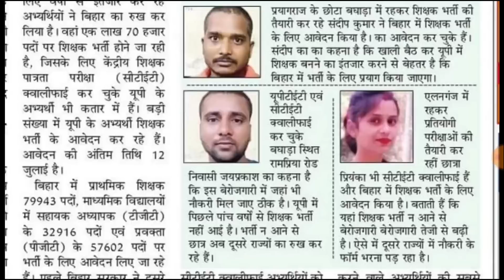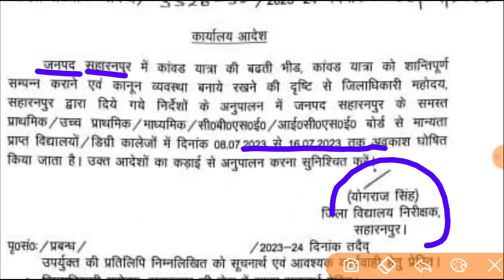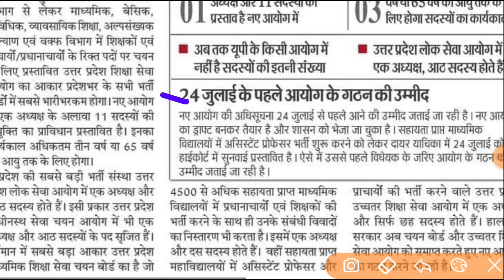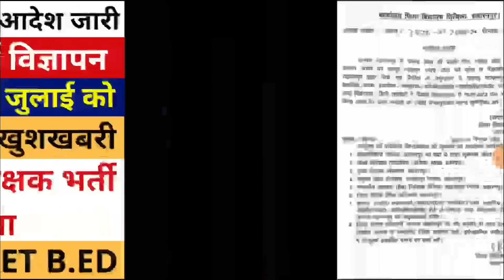UP सभी स्कूल-कॉलेज 16 तक बंद | नया आयोग 24 जुलाई को | UP नई प्राथमिक शिक्षक भर्ती विज्ञापन, TGT PGT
UPTET 2023
SUPER TET
uptet update
2023
primary teacher vacancy in up
17000 primary teacher vacancy in up
up primary teacher online form date
17000 up teacher vacancy
Uptet 2023
Sueprtet vaccancy news
Super tet